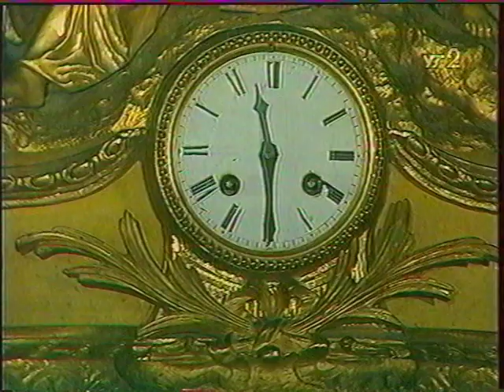Фільм "Вісім люблячих жінок" - Частина 2.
1992 р.
УкрТелеФільм
Реж. Ф.Лебедев